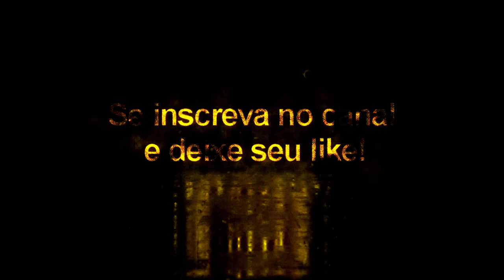Hazard + Tattoo Compatível com todos Patchs - Pes2020